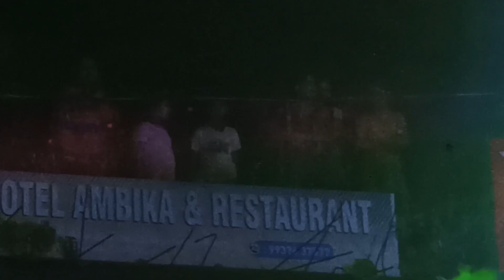Bhadranee DJ Denkikot Ganesh Puja Bhasani Laser Light Mobile Camera ଖରାପ୍ କରିଦେଲା କେତେ ଲୋକ 🔥dj